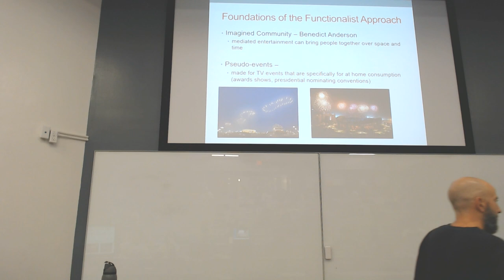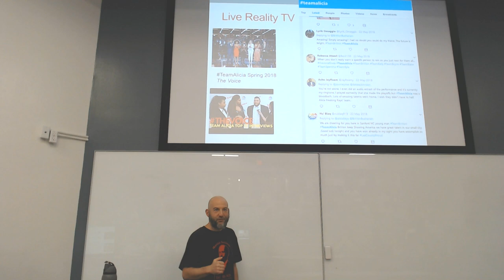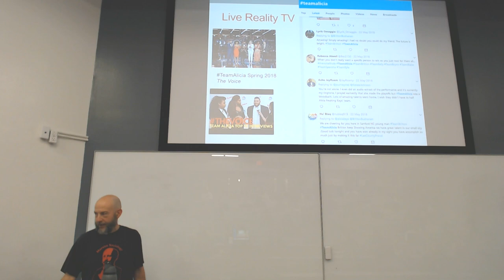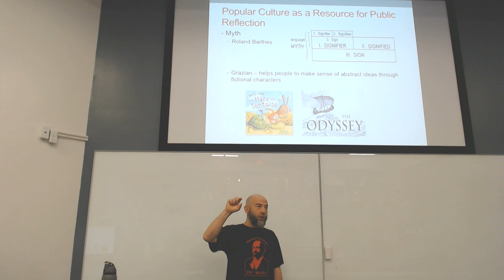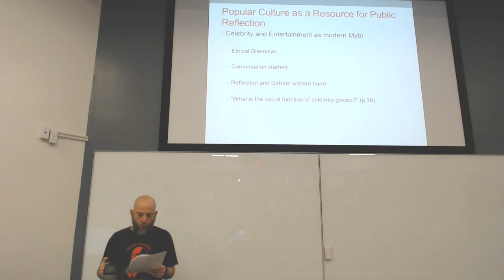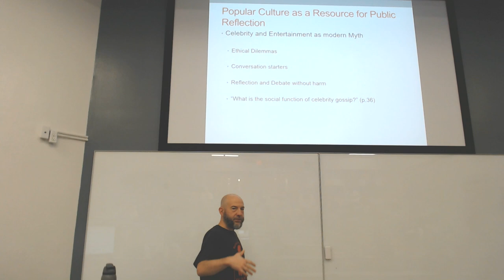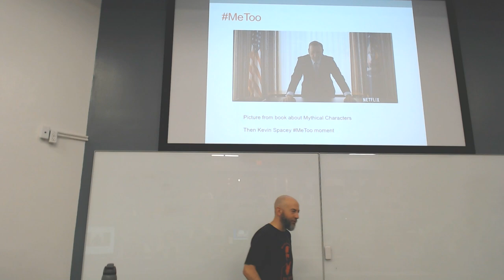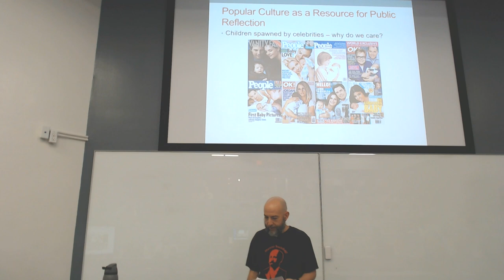Forming Community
From The Voice to tabloids, popular culture helps us to form community in contemporary society. In this video, Dr. David Arditi discusses how popular culture serves a function to create community.